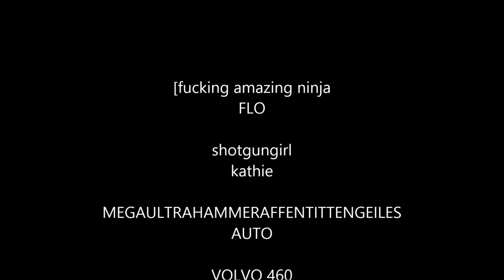NINJA - SHOWDOWN IN ROSTOCK